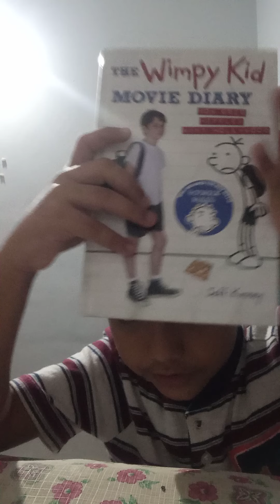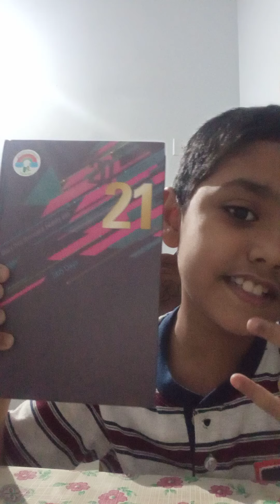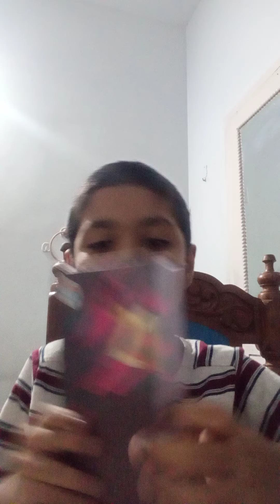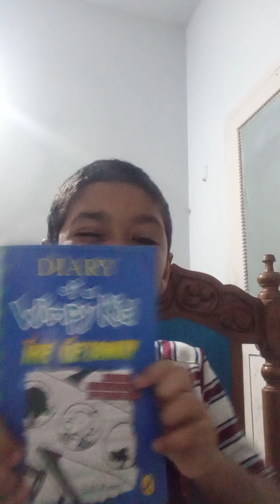Happy new year 2021!